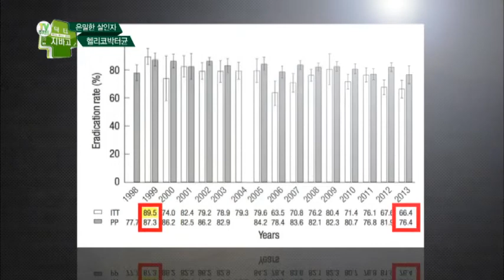헬리코박터균 항생제 부작용은 어느 정도?_채널A_닥터지바고 2회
[닥터 지바고] 2014/09/07 오전 8시 방송 2회

# 은밀한 살인자 ‘헬리코박터’

위암을 일으키는 것에서부터 혈소판 감소증, 청소년 빈혈 등의 병을 유발하기까지 한다고.. 헬리코박터 얼마나 위험한지에서부터 어떻게 치료해야하는지! 그리고 헬리코박터가 치료된다는 브로콜리 새싹, 비타민 C, 발효유요구르트! 과연 얼마나 효과가 있는지 MC를 비롯한 일반인 사례자가 직접 체험해봤다!

소리 소문 없이 우리의 행복을 위협하고 있는 헬리코박터균의 위험성과 체험을 통한 헬리코박터의 다양한 치료법이 공개됩니다!

[닥터 지바고] 매주 일요일 오전 8시 방송됩니다!